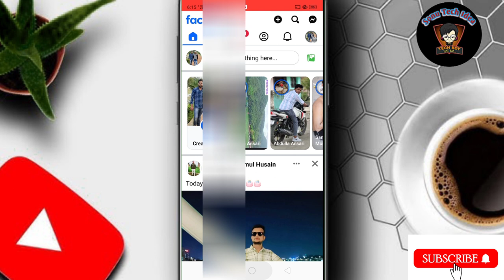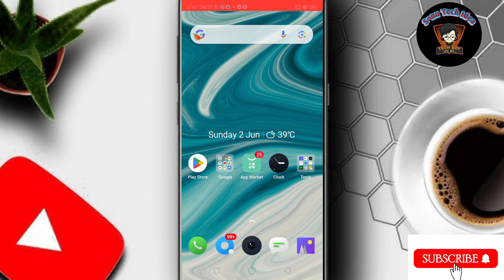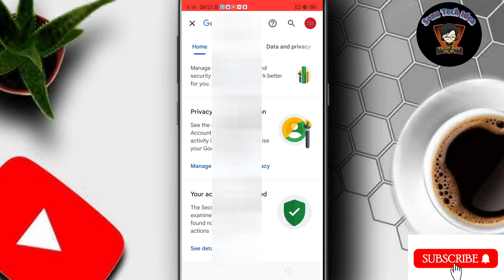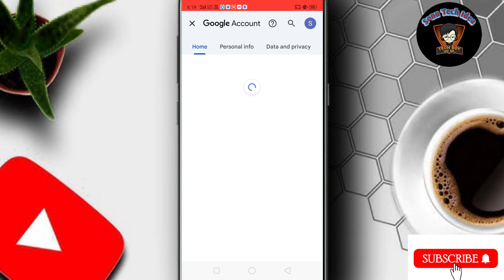Gmail Facebook Ka OTP Nahi Aa Raha Hai || Facebook And Gmail OTP Not Received ON Mobile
Hello dosto Aaj ke es video me mai aap sabhi ko ye batane ki kosis kiya hu ki agar aapke Facebook aur Gmail me otp aapke mobile me nhi aati hai to aap usko kaise sahi ker paoge Aaj ke es video me yahi baat karenge.

Topic Covered:-
facebook otp not received
facebook otp not received fb verification problem
how to fix gmail not receiving emails
facebook otp not received problem
facebook 6 digit code not received
facebook ka otp nahi aa raha hai
gmail par otp nahi aa raha hai
facebook otp not received hindi
gmail par email nahi aaye to kya kare
facebook ka otp nahi aa raha hai to kya kare
facebook otp problem

gamil par otp nahi aa raha

gmail otp not received

gmail me otp nahi aa raha hai

gamil par otp nahi aa raha hai to kya kare

fix gmail otp received problem

gamil otp not received problem solution

how to fix gmail otp problem gmail ka otp nahi aa raha hai to kya kare

gmail oto not receiving problem

gamil ka otp problem solved kaise kare

gmail par otp nahi aa raha hai kaise thik kare

gamil otp nahi aa raha hai kya kare